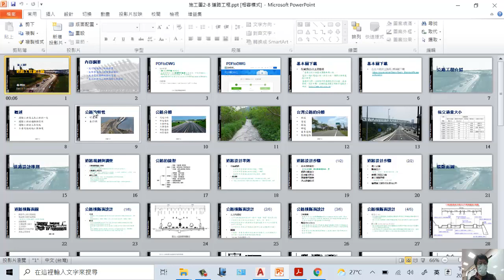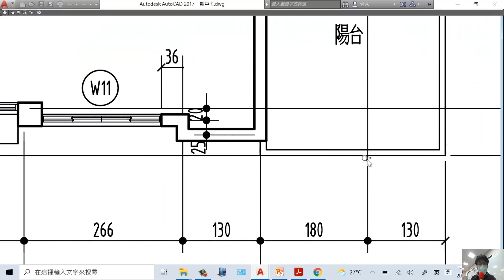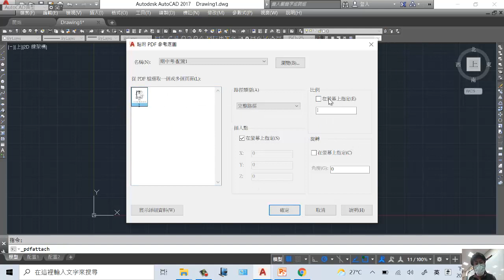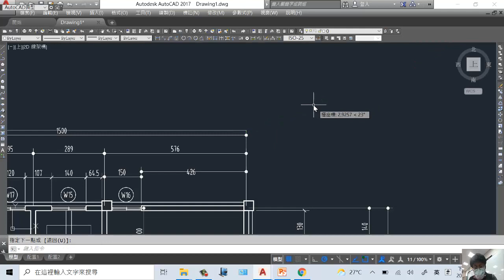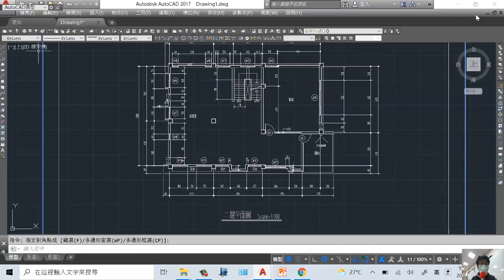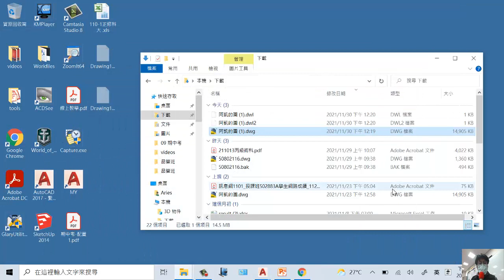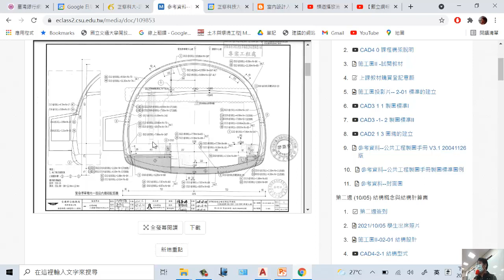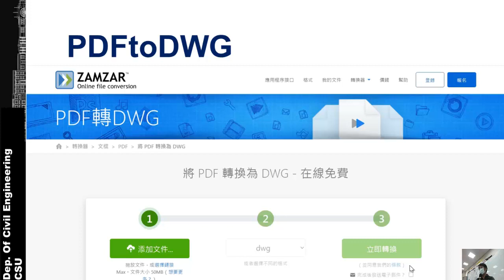CAD4-8-1 PDF轉換DWG